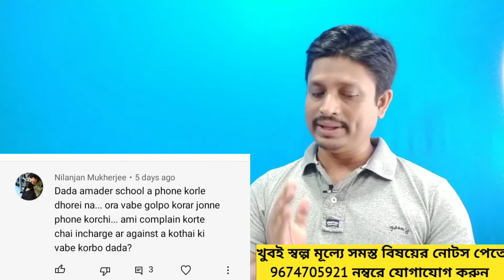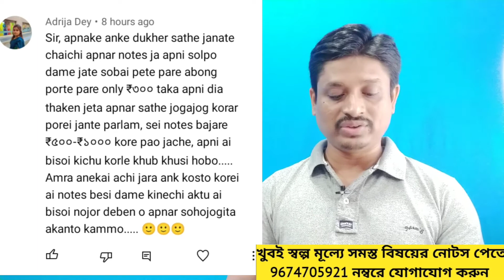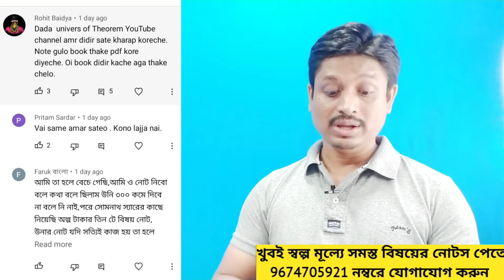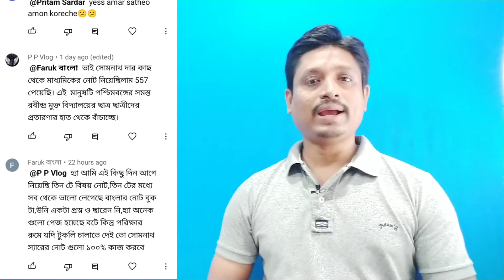Sunday Comment Box Episode 11 l মাধ্যমিক সার্টিফিকেট অ্যাডমিট কার্ডে ভুলে থাকলে কি ভাবে সংশোধন করবে